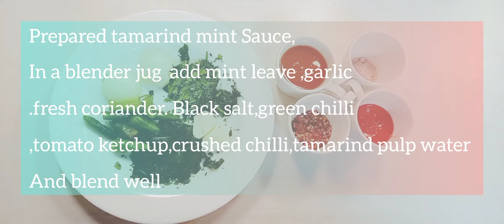CHARSI FRIED FISH 👉CHUTNEY👍 RECIPE ORIGINAL TASTE 100% urdu,hindi,English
very tasty spicy sour fish chutney
easy preparation method
must try
please check fish fried recipes
I share u link on description 👇